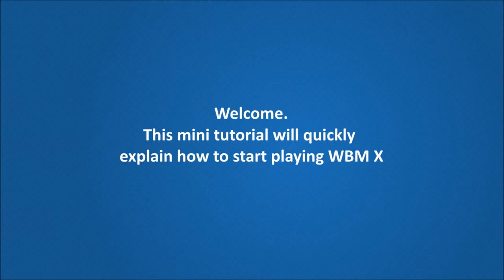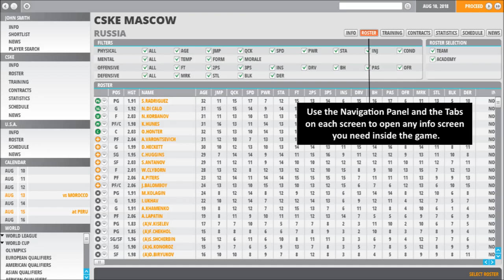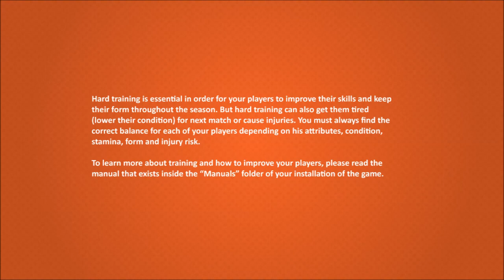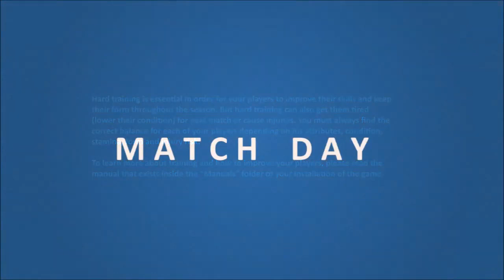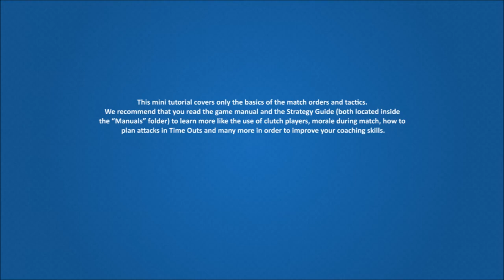World Basketball Manager X (WBMX) - Trailer - PC - ПК